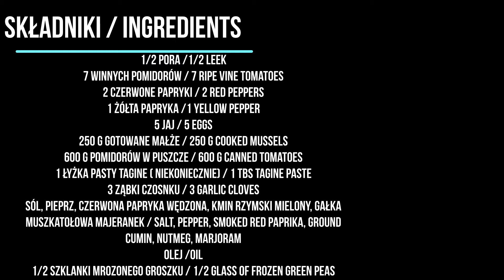Szakszuka z małżami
Szakszuka  z małżami poleca się na śniadanie lub na obiad
🟠PRZEPIS

🟠 SKŁADNIKI
1/2 pora /1/2 leek
7 winnych pomidorów / 7 ripe vine tomatoes
2 czerwone papryki / 2 red peppers
1 żółta papryka /1 yellow pepper
5 jaj / 5 eggs
250 g gotowane małże / 250 g cooked mussels
600 g pomidorów w puszcze / 600 g canned tomatoes
1 łyżka pasty tagine ( niekoniecznie) / 1 tbs tagine paste
3 ząbki czosnku / 3 garlic cloves
sól, pieprz, czerwona papryka wędzona, kmin rzymski mielony, gałka muszkatołowa majeranek / salt, pepper, smoked red paprika, ground cumin, nutmeg, marjoram
olej /oil
1/2 szklanki mrozonego groszku / 1/2 glass of frozen green peas

🟠WYKONANIE
Na patelni rozgrzać olej. Na gorący tłuszcz wrzucić pora. Posolić, dodać czosnek i dusić przez chwilę. Następnie dodać pokrojoną w paski paprykę. Dodać przyprawy i dusić razem kilka minut. Następnie dodać pomidory z puszki. Przemieszać z papryką i dodać winne pomidorki. Dusić do miękkości papryki. W razie konieczności dodać więcej przypraw i wędzoną paprykę w proszku. Wrzucić mrożony groszek i dusić razem z warzywami, kolejne kilka minut. Dodać gotowane mięso małży. Jeśli nie macie, możecie zastąpić dowolnymi owocami morza. Dodać pastę tagine. Możecie ją sobie odpuścić, ja po prostu bardzo ja lubię w tym daniu, ale nie będzie tragedii, jak ją pominiecie. W warzywach robić wgłębienia i w każdym z nich wbić po jednym jajku. Jajka dusić w pomidorach do momentu ścięcia jajek.

szakszuka to świetny pomysł na szybki obiad. W kwestii dodatków ogranicza Was tylko własna wyobrażnia
Kroolinaria.pl poleca też inne swoje przepisy. Na ten moment jestem w trakcie przebranżowienia bloga. Więcej przepisów możecie znaleźć na mojej stronie